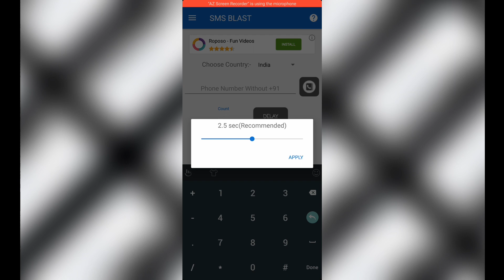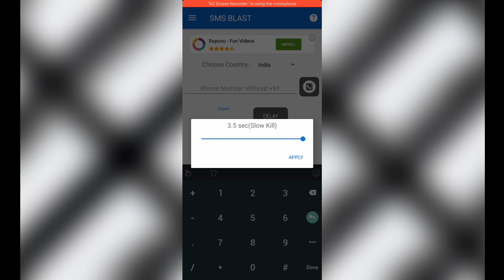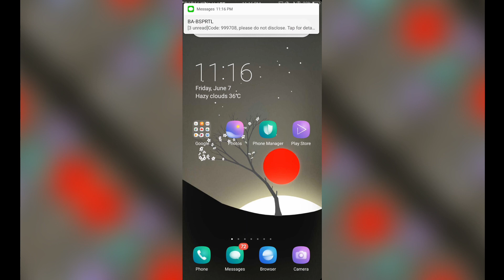OMG 😱 SUPER AMAZING APP🔥🔥|| HOW TO PRANK YOUR FRIEND IN HINDI | BEST PRANK APP EVER.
Aaj is video me maine Bataya hai Aapko 1 Ayesi app ke baare Me jisse aap apne dosto ke sath prank kar sakte hai aur unhe dara sakte hai aur Ye trick karne se aap unke saamne cool bhi ban sakte hai toh video ko poora dekhiyega aur enjoy kariye.

If you liked This content then don't forget to

~Credits~
Trick Credit - Subham Khatri

~IF YOU NEED ANY HELP THEN JUST D.M. ME ON INSTAGRAM~

KEEP LOVING😘
KEEP SUPPORTING 😘

Enjoy karo 😋
Khus raho 😁